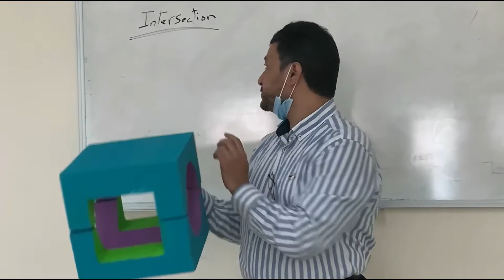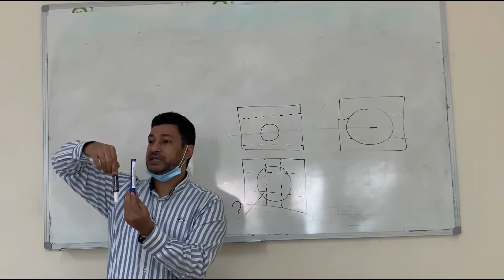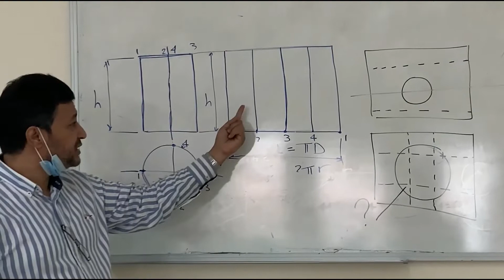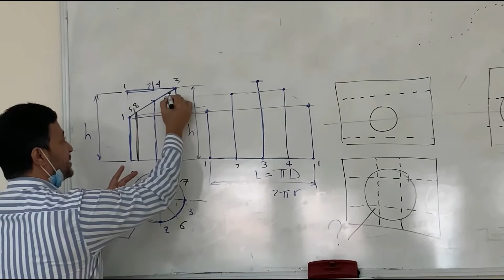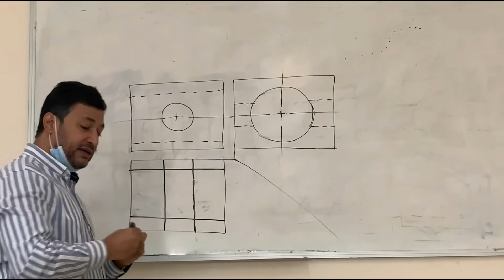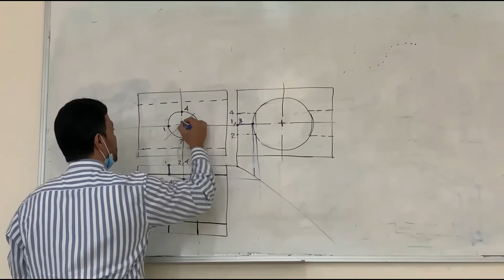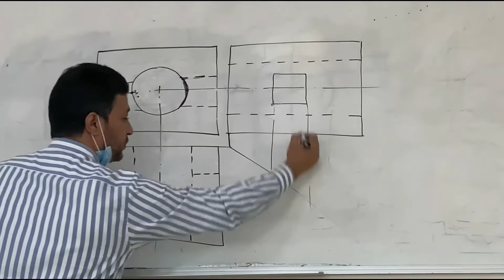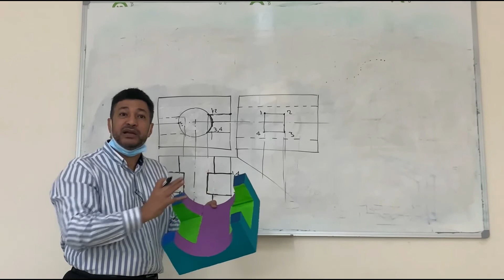11-1: How to draw Intersections in Engineering Drawing كيف ترسم التقاطعات في الرسم الهندسي